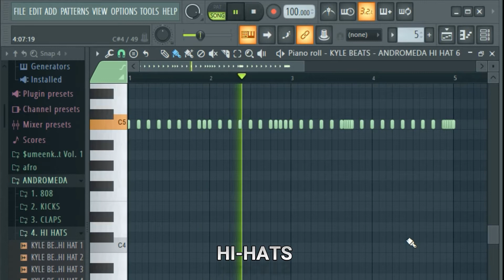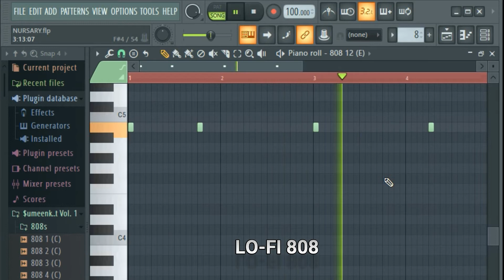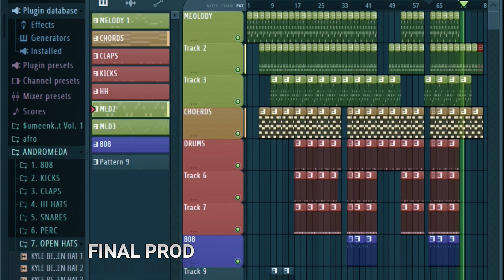FLIPPING A NURSERY RHYME TO A TRAP BEAT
And comment any thing